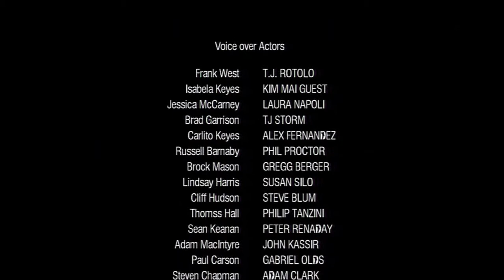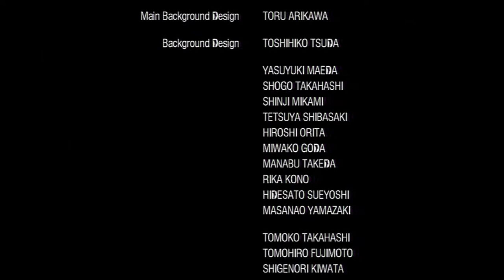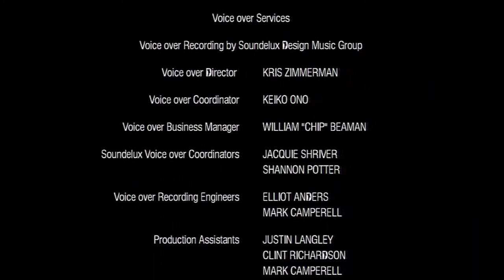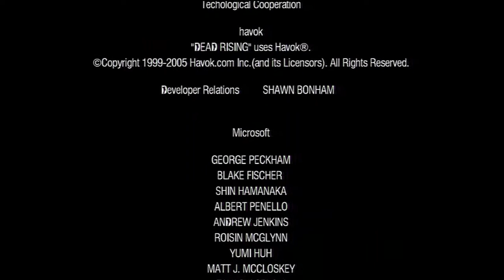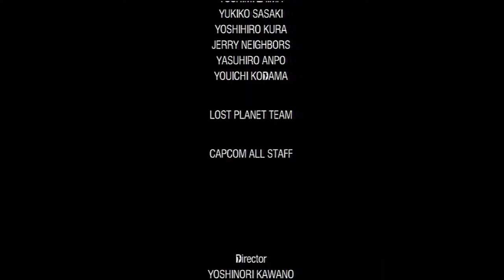Let's Play: Dead Rising - Part 18 - The end...?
Trapped in a mall for three days, full of zombies and mysteries. Only one solution; kill some zeds!